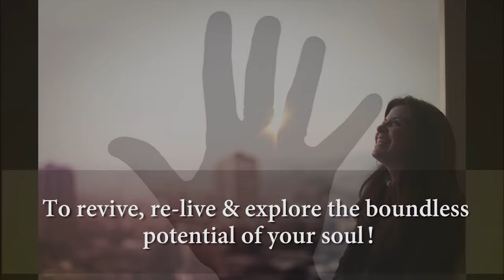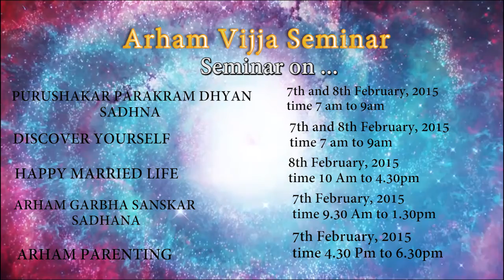Final 29 jan